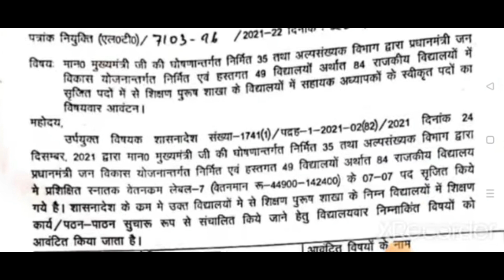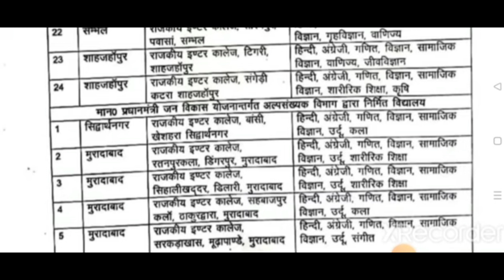LT ग्रेड New Vacancy | राजकीय कॉलेजो में रिक्त पद | LT ग्रेड New Bharti 2022 | UPPSC | @Dilli Maths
TGT-PGT LT GRADE नई खुशखबरी
UPPSC Callander Jaari hua
LT GRADE अधियाचन शुरू
LT GRADE Waiting List Kab Tak
LT कैलेंडर हुआ जारी
UP LT GRADE New Bharti
UPSESSB And UPPSC
UPPSC LT GRADE TEACHER BHARTI

Covered Topics :-
1. UPPSC कैलेंडर हुआ जारी
2. TGT-PGT 2022 New Vacancy
3. TGT-PGT 2022 के अधियाचन
4. LT GRADE Waiting List Kab Tak
5. LT GRADE Ki New Khuskhabri
6. TGT 2022 Adhiyachan hua Pura
7. TGT PGT 2021 ka Samayojan
8. TGT PGT New Notification
9. UPPSC Callander
10. Delhi Maths
11. TGT-PGT 2022 Good News
12. TGT PGT 2022 Latest Information
13. LT GRADE New Vacancy
14. UPSESSB
15. LT GRADE Ka Vigyapan
16. LT GRADE Bharti Latest Update
17. UPPSC
18. LT Grade Latest Update
19.  Dilli Maths